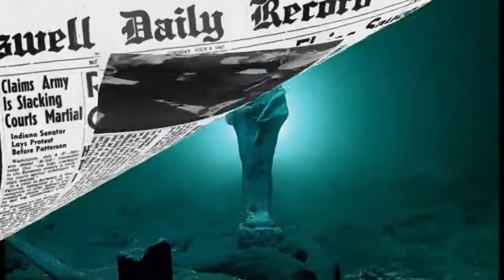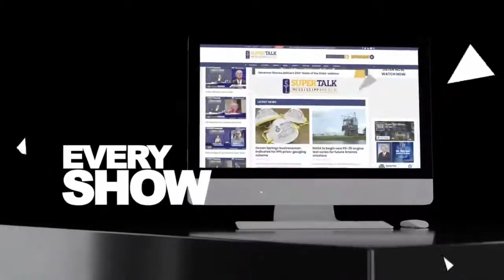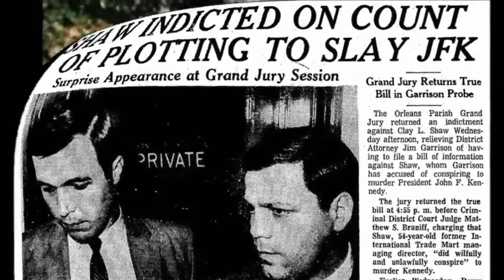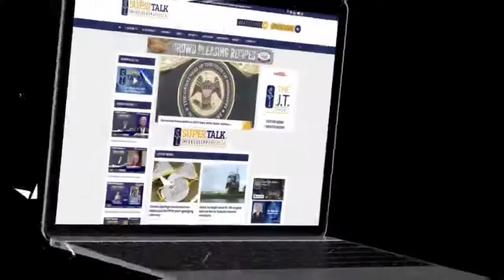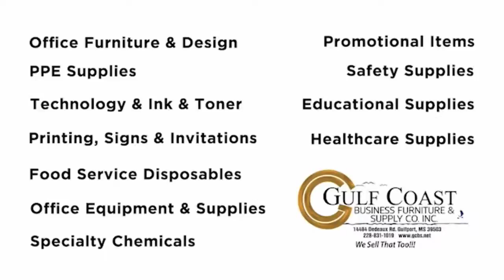Steve Azar joins the conversation on Coast Vue with Ricky Mathews.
Music & Culture Ambassador of Mississippi, Steve Azar joins the show today for the full hour. As the touring industry is gearing up for live shows, how do artists pick & choose which events to play or not is a tough decision. Steve shares some insight on how he fills up the calendar.